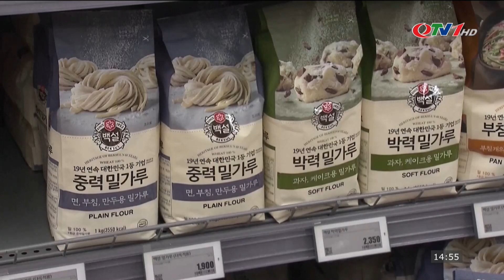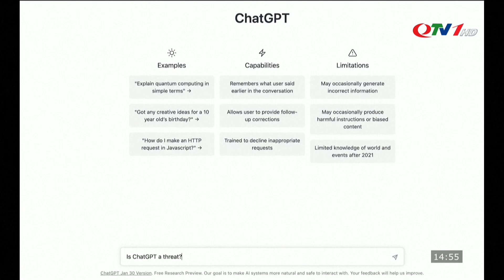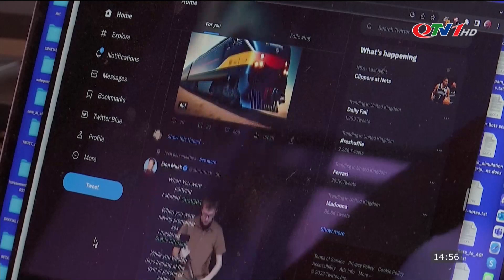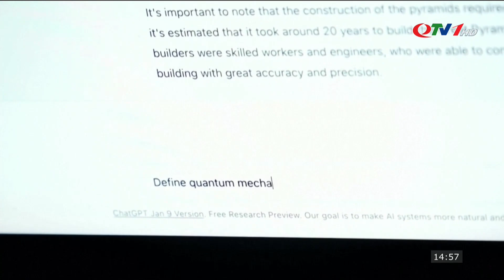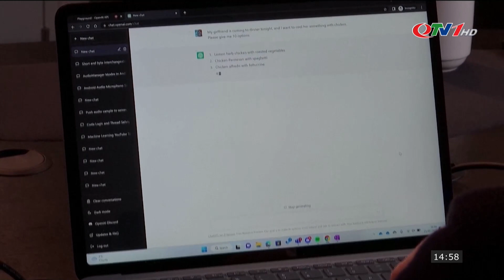🔴 BẢN TIN Thời Sự 19h hôm nay 19/2 | Tin tức 24h cập nhập | Tin quốc tế mới nhất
​QuangNinhTv​ Thoisu​QuangNinh
* Điện thoại: 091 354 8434